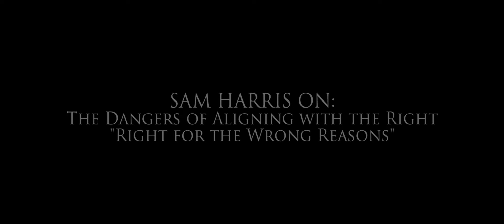Christian Fundamentalists Are Right For The Wrong Reasons | Sam Harris [Deleted Scene]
Movie available via
Amazon Prime

TRANSCRIPT
The problem of course with aligning yourself with the right, the political right on this topic is that the people on the right tend to have their own dogmas, that are in many cases just as dangerous as the dogmas that that animate jihadists. So you have real fascists in Europe and you have prophecy minded Christians in the West. I mean real theocrats who are waiting for the end of the world. They're waiting for Jesus to come back and hurl unbelievers into a lake of fire. Now this form of religious certainty has many liabilities. Many are similar to the ones I've been describing in the Muslim world. They're different in important respects.

Most of these crazy Christians are content to just wait around, right. There's not a doctrine of jihad animating them but to make common cause with Christians of this sort, just because they're describing the problem of jihadism honestly is a really uncomfortable marriage and it's that's why it's so dysfunctional to have only religious demagogues and right wing fanatics honestly talk about this problem. Because every other liberal secular minded person has been cowed into silence or just became starkly confused based on the bullying that has come from the left. Based on the just the reflexive attack alleging racism or bigotry against anyone who would single Islam out for anything. And so that's the the dynamic that's become so untenable. But you don't want to be aligned with people who are right for the wrong reasons.

You know it's and it's it's quite possible to be right for the wrong reasons. And the reason why that's not a good recipe for guidance is because if you're if you're right for the wrong reasons it's it is you are right by accident. You are your reasons, the way your you are thinking about the world isn't tracking what you want to track in order to to have good outcomes. So you know, the fact that someone is convinced that the book of Revelation describes the end of the world and that's going to happen in our lifetime. And this person expects to be raptured into the stratosphere with Jesus. The fact that that person can look at what's happened in the Middle East and with a very clear view of the problem understand that these people really believe what they say they believe. Because believing in prophecy and believing in revelation is no surprise at all, right. That person has really nothing to offer this conversation by way of remedy apart from just acknowledging that what should be obvious. Which is yes, people are really devout and really motivated by the content of their religious certainties.